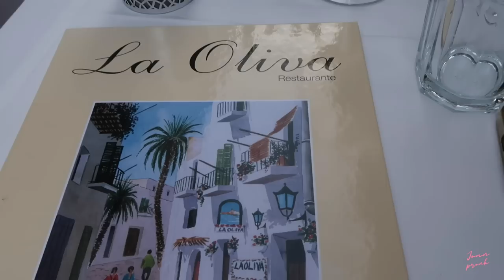IBIZA PART 1 & CELEBRITY GESPOT - WEEKVLOG JOAN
Hij lieve kijkers,

super leuk dat jullie kijken mijn vlog!
Ik ben 10 dagen naar Ibiza geweest met Niek, Claire en Colin, ik heb genoten, gedanst, gelachen, gegeten, gezwommen etc.
Ik heb 2 delen van mijn vakantie gemaakt. Je kijkt nu naar Ibiza part 1, volgende week komt Ibiza part 2.

Laat even een leuke comment achter, en doe een duimpje omhoog :)

Liefsss,

Joan